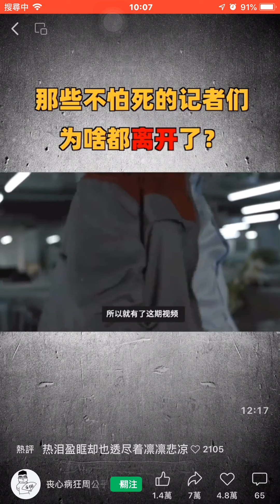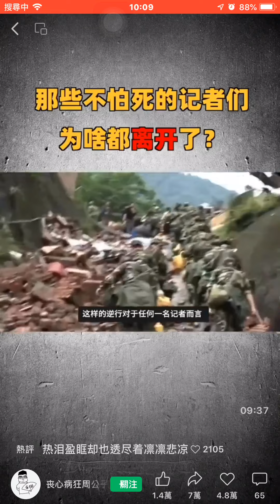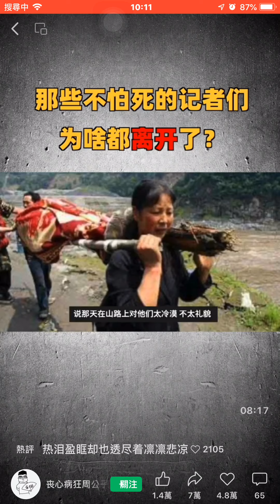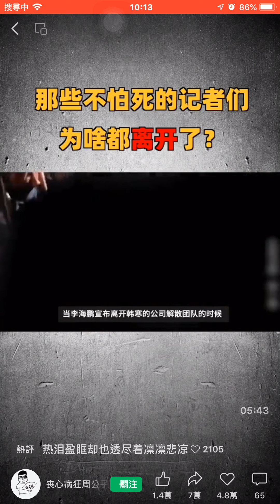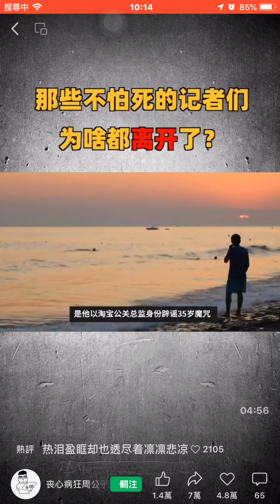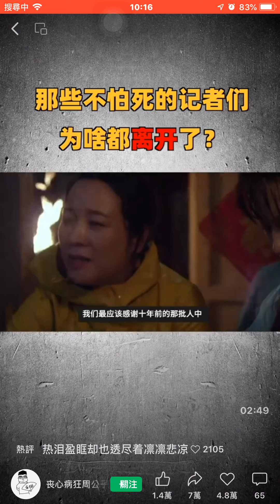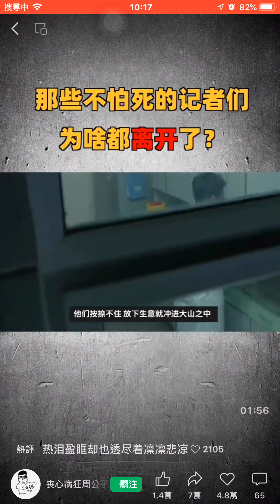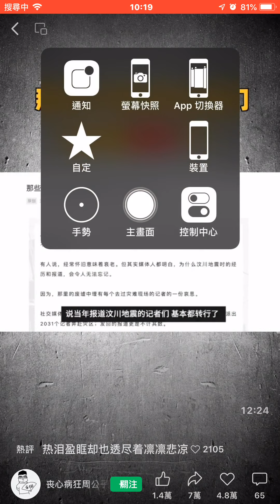那些不怕死的调查记者为什么都离开了？